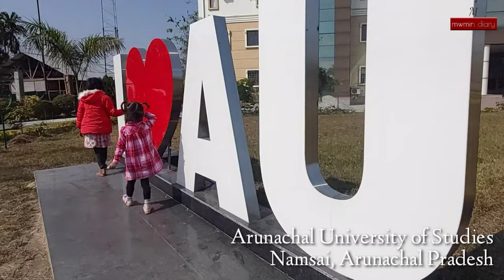Short visit to Arunachal University of Studies | Namsai